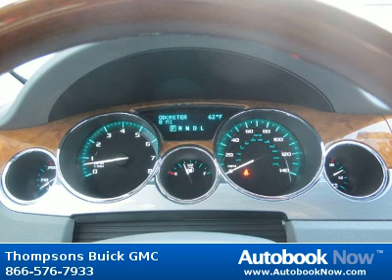2012 Buick Enclave Premium in Placerville CA for Sale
2012 Buick Enclave Premium
Stock #: B12111
Price: $46,146
Miles: 5
Trim: Premium
Color: Quicksilver Metallic
Interior: Titanium/Dark Titanium Leather
Transmission: Automatic
Drivetrain: AWD